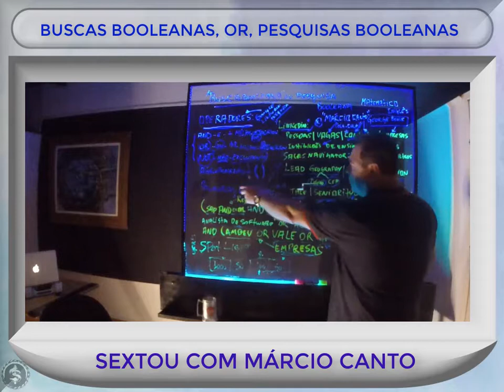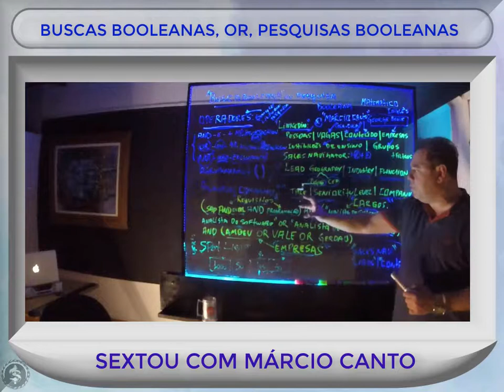BUSCAS BOOLEANAS - Sextou com Márcio Canto - Parte 17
APRENDA A USAR OS OPERADORES PARA FAZER AS BUSCAS BOOLEANAS.

Se achou interessante e quiser aprender mais sobre o linkedin e o sales navigator, assista a aula na íntegra, aproveite para fazer o cadastro e receber uma oferta do nosso curso LINK&SALES.